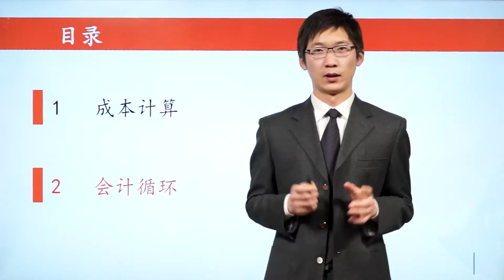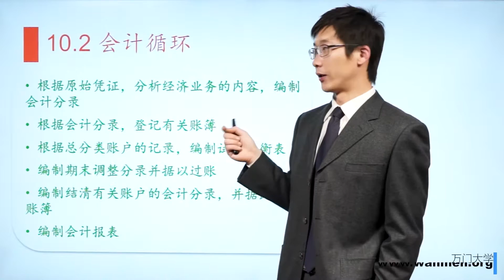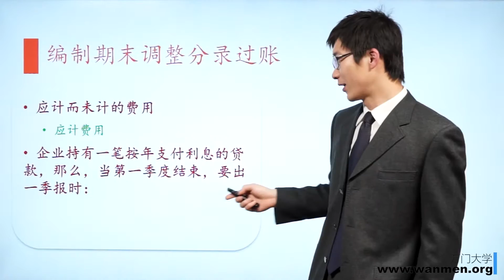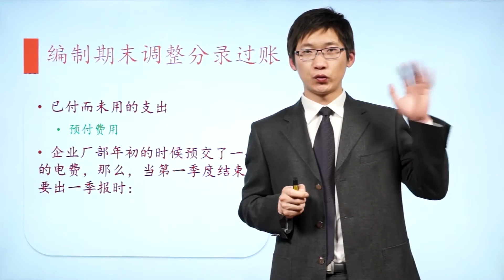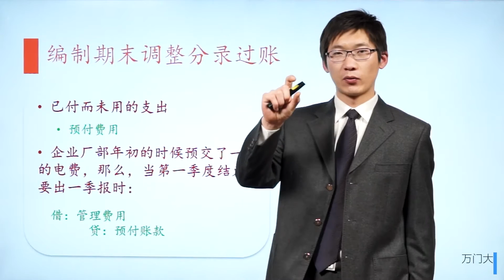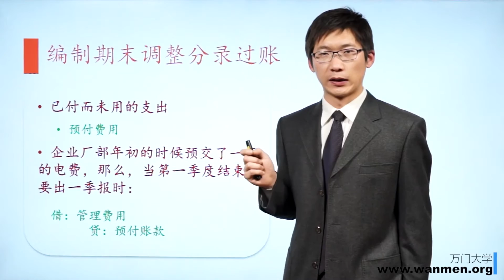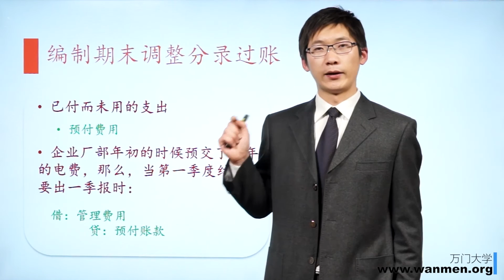【万门大学】会计基础10 2会计循环